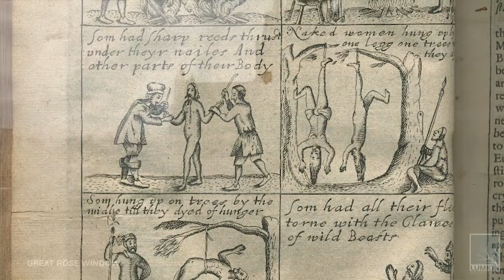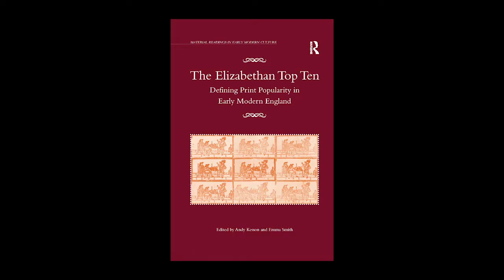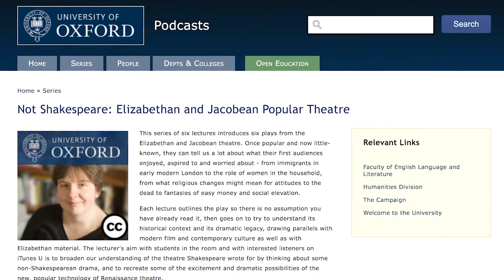SoS #23 | Emma Smith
[See SEGMENTS below].
 Thomas Dabbs speaks with Emma Smith of Hertford College, Oxford, speaks about her book, 'This is Shakespeare', and her work as a scholar and theatre consultant.

00:00:00 - Intro
00:01:20 - Emma’s book: ‘This is Shakespeare’
00:13:06 - The humanities and public outreach
00:15:34 - Why the humanities?
00:19:35 - Upcoming projects: Nashe, Merry Wives, Books as Portable Magic
00:27:05 - Book history and the future of the book.
00:31:09 - The Elizabethan Top Ten
00:34:00 - First Folio of Shakespeare
00:43:22 - Approaching Shakespeare: Outreach and RSC theatre work
00:47:28 - Christopher Marlowe
00:52:45 - ‘Twelfth Night’
00:57:36 - Background: love of literature vs professional literary studies
01:02:32 - Closing remarks

The Speaking of Shakespeare series is funded with institutional support from Aoyama Gakuin University (AGU) and with a generous grant from the Japan Society for the Promotion of Science (JSPS).